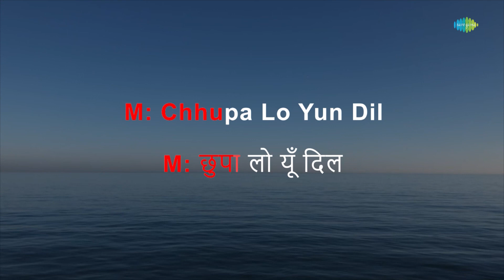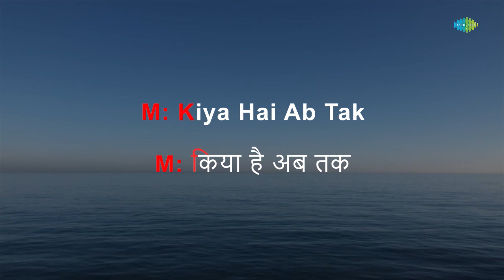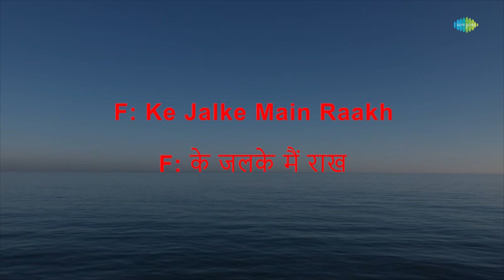Chhupa Lo Yun Dil Men - Karaoke | Hemant Kumar | Roshan | Majrooh Sultanpuri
Sing to this karaoke song "Chhupa Lo Yun Dil Men " with lyrics by Majrooh Sultanpuri

Credits:
Song: Chhupa Lo Yun Dil Men
Artist: Hemant Kumar, Lata Mangeshkar
Music Director: Roshan
Lyricist: Majrooh Sultanpuri